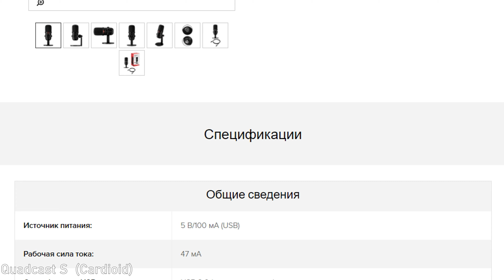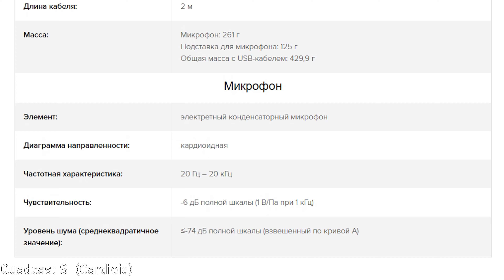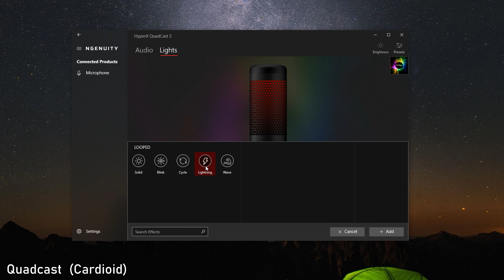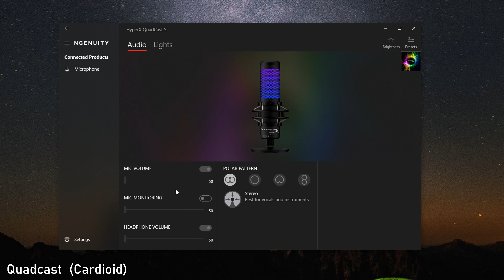HyperX Solocast / Quadcast S / Quadcast - Семья в сборе.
4Frag в Instagram - @4frag_official

Оборудование:
Корпус: Corsair iCUE 465X RGB White
Система охлаждения: NZXT Kraken Z73
Процессор: Intel Core i9 10900k 5.2Ghz
Оперативная память: 32Gb DDR4 G.Skill Trident Royal 3600Mhz
Материнская плата: Asus ROG Maximus XII APEX Z490.
Видеокарта: MSI RTX 2080 SUPER Gaming Trio.
Кабели: Lian Li Strimer Plus

Доп. оборудование:
Плата видеозахвата Elgato HD60 Pro

Cъёмочное оборудование:
1) Камера - Panasonic Lumix DMC-G80 Kit
2) Объектив #1 - Panasonic Lumix G 25mm f/1.7
3)Объектив #2 - Canon EF 50mm f/1.8 STM
4) Speedbooster - Viltrox EF-M2 Speed Booster (Canon EF to 4/3)
5) Петличка - SENNHEISER ME 2-II
6) GreenBean VideoMaster 306
7) 2 Софтбокса Fotokvant FL-5 KIT
8) Держатель Хромакея 2.6м x 3.0м Fotokvant V-2630L
9) Хромакей 3,0x3,5 м
10) Механический стабилизатор
11) Тележка GreenBean Dolly 1
12) Стационарный микрофон - HyperX Quadcast